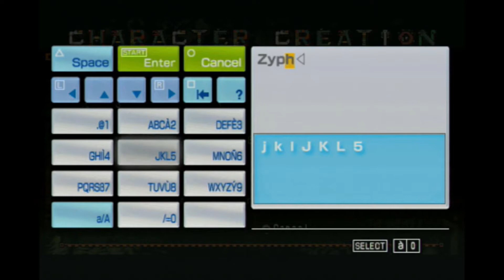Let's Play Monster Hunter Freedom Unite Ep1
Let's Play of Monster Hunter Freedom Unite on the PlayStation Portable.
Players: Zyphreium
Rating: T: Blood, Comic Mischief, Fantasy Violence, Use of Alcohol